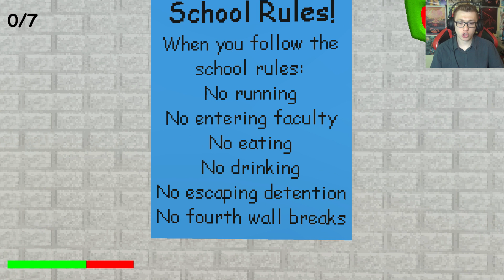CUDOWNY NAUCZYCIEL | Baldi's Basics in Education and Learning